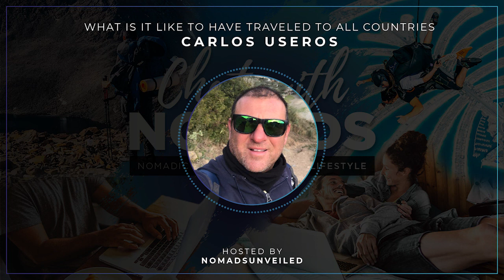What Does It Take to Travel to All 193 Countries in the World | Travel Nomad Interview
The World Travel and Digital Nomad Podcast talks about Traveling the whole world with Carlos Moyano.

Most people dream of traveling to all the countries, how does it feel to have actually done it? We speak with Carlos Useros Moyano who is in the UN Master List of Individuals who have visited all 193 countries. He shares what it takes to accomplish this feat, the frustrating challenges and the crazy adventures involved.  In this episode, we talk about changing perspectives and personal growth from traveling.